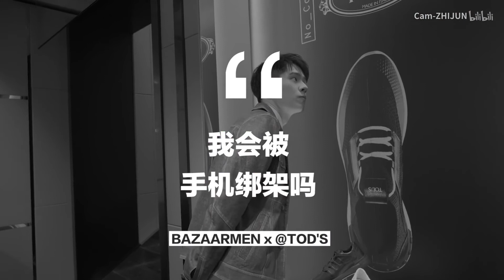芭莎男士 刘昊然 拒绝速食人生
新媒体编辑/策划 · 王卫
视频拍摄 ·ZHIJUN/ 摄像助理 · 浪味仙
后期 · ZHIJUN, 小草